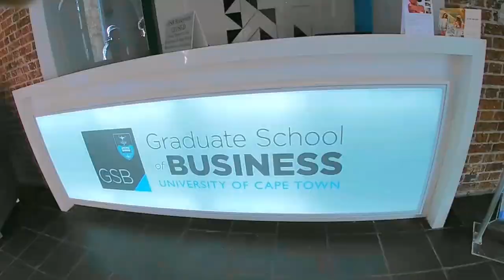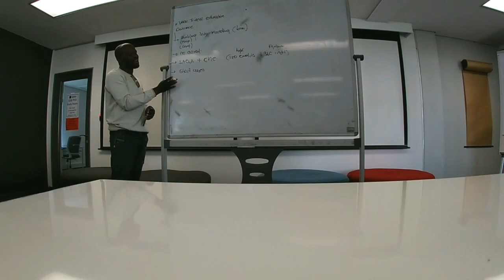Vlog :The Pitch UCT Competition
Hello Lovelies :)

Welcome back to another video with me! If you're new, it's great to have you ;)
In today's Vlog I went to the Graduate School of Business at the University of Cape Town. As I am a semi-finalist for The Pitch Competition at the University of Cape Town. Eeeeep!!

"The Pitch" is an annual student entrepreneurship competition at the University of Cape Town. It empowers students to present their innovative business ideas to judges, experts, and potential investors. Through this platform, participants enhance their pitching skills, refine business plans, and receive valuable feedback. "The Pitch" cultivates a culture of entrepreneurship, fostering collaboration and innovation within the university community.

Turn that grey button blue, Give us a Thumbs Up :)

Until next time, Stay Fresh & Stay Fly.
BIG LOVE,
KK